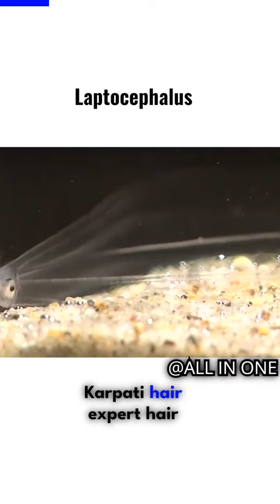Exploring the Mysterious World of Invisible Fish😳😱😍